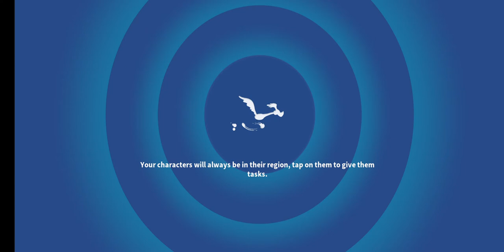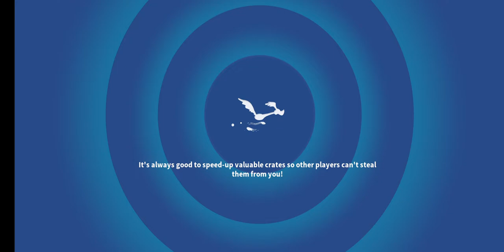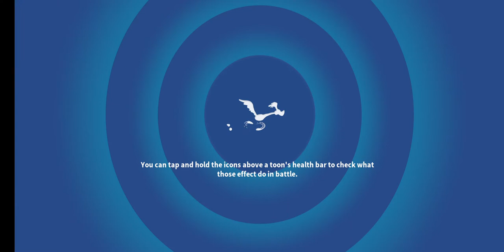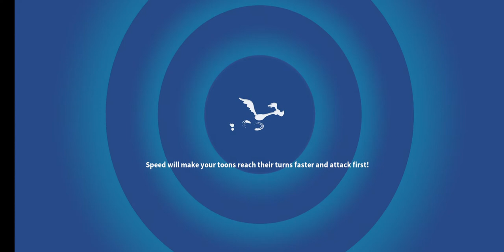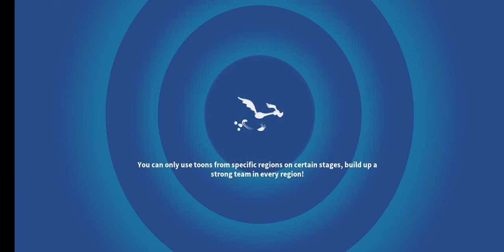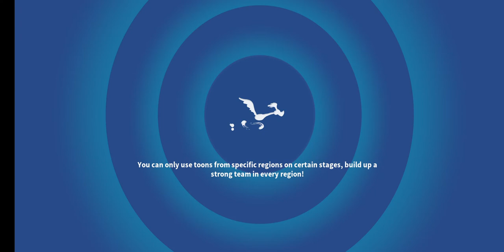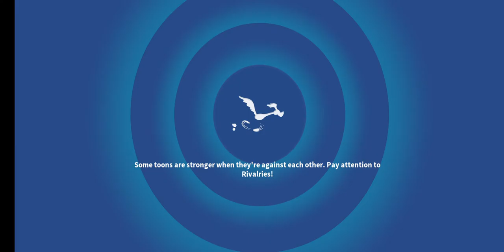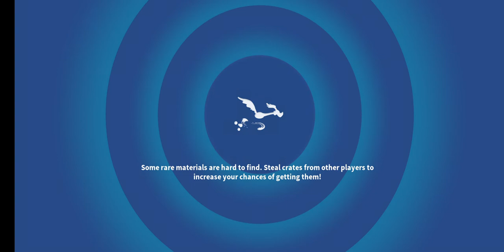[MICHIGAN J. FROG] THAT'S SHOW BIZ BABY! PART2 - ALL ACTS AND BATTLES [LOONEY TUNES WORLD OF MAYHEM]